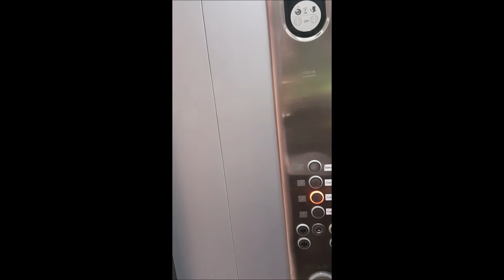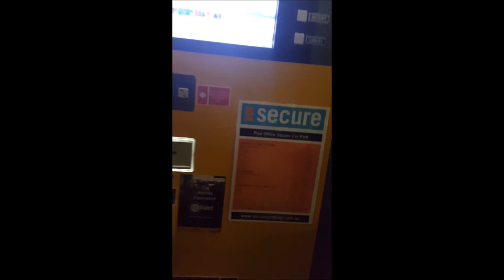เดินดูแหล่งช้อปปิ้งของคนบรีสเบน Queen Street Mall#2